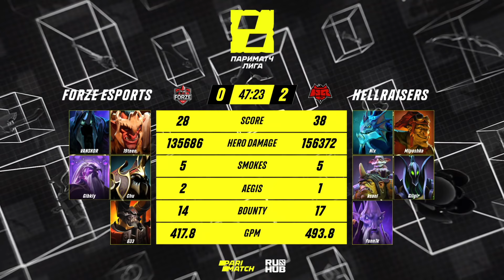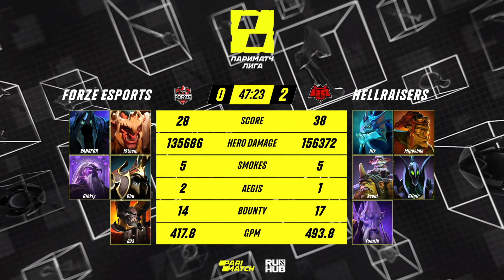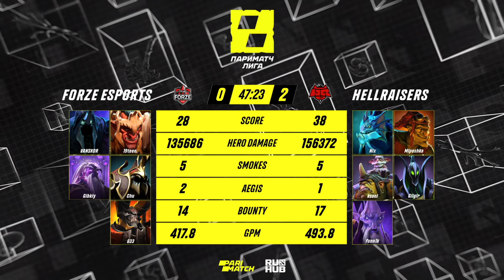forZe eSports vs HellRaisers, Лига Париматч 2 сезон, bo3, game 2 [Jam & Maelstorm]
forZe eSports (Gibkiy, 19teen, 633, VANSKOR, Chuvash)
vs
HellRaisers (Nix, xannii, Funn1k, Gilgir, Miposhka)